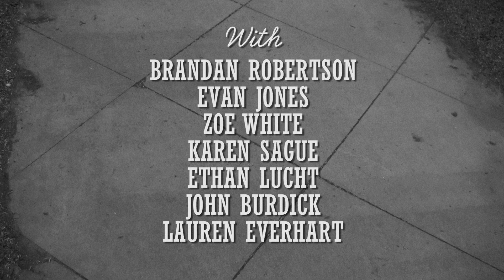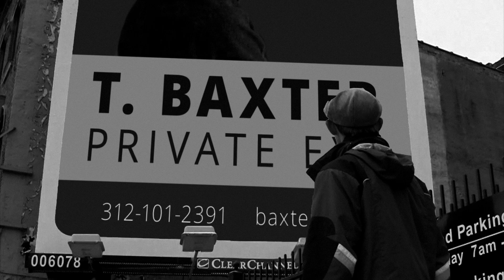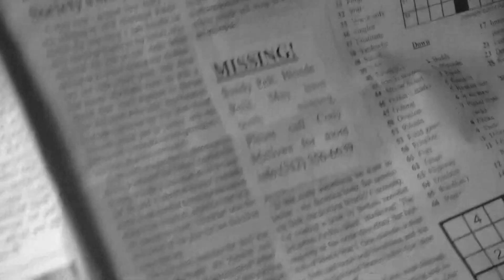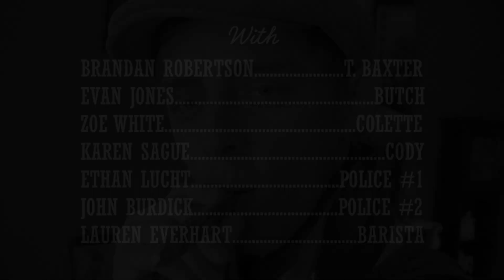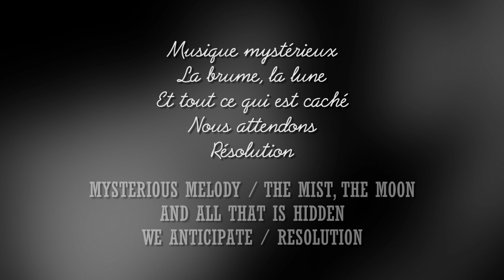Le Film Mystereoux original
In this gripping suspense mystery thriller, a lone private eye with an appetite for adventure, led by his wits and determination, strives to solve the unsolvable and overcome the unovercomable.

Directed by Tommy McMillan & Nichole Mathias, Starring Brandan Robertson, Evan Jones, Zoe Whyte, Karen Sague

Winner of Best Screenplay (Nichole Mathias) at the 1st Annual WolfPack FilmFest Awards